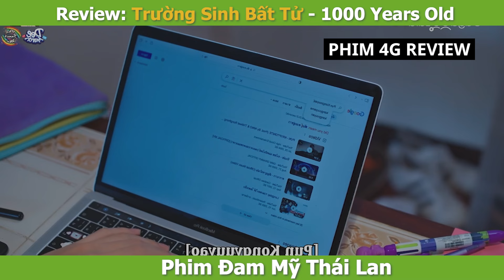Review Phim Đam Mỹ: Bé Thụ Yêu Nhầm Top ma Cà Rồng Và Cái Kết| Trường Sinh Bất Tử Tập 3+4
Phim Đam Mỹ: Trường Sinh Bất Tử  tên tiếng Anh là 1000 Years Old  là bộ phim Đam Mỹ Thái Lan/ Boy Love Drama được sản xuất năm 2024.

Phim Đam Mỹ/ phim boy love/ phim bl Trường Sinh Bất Tử  tên tiếng Anh là 1000 Years Old (2024)  là câu chuyện về ma cà rồng tên Pun khi mà sống hoài sống hoài đến phát chán mà vẫn không chịu chớt và cậu sinh viên thích ăn súp huyết tên Yoh

Diễn viên:
Shane Nutchapol Cheevapanyaroj, Opal Kritsapatorn Napawiwattanakul, Mild Satita Sinsamnao, YourMOOD, Luktaan Pusanisa Faichaiphakdee, Bigboss Natthakit Sangvornkitruchai